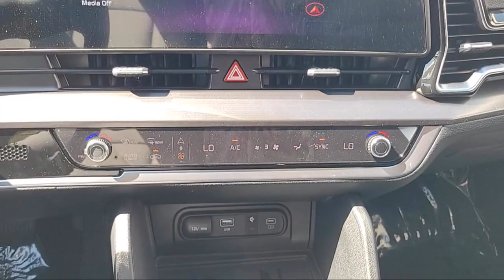2025 Kia Sportage EX Sport Utility Elk grove Sacramento Folsom Lodi Galt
2025 Kia Sportage EX Sport Utility Stock Number: GK9727 Vin:5XYK3CDF4SG236146.

8480 Laguna Grove Dr.